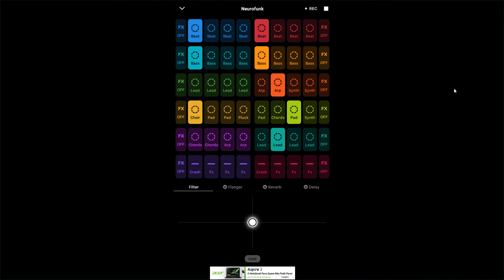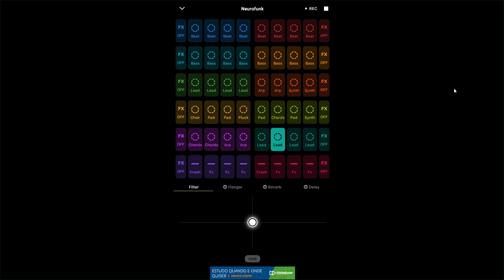DNICX TRAP | ANDY BROOKES | NEUROFUNK (MUSIC) GROOVEPAD